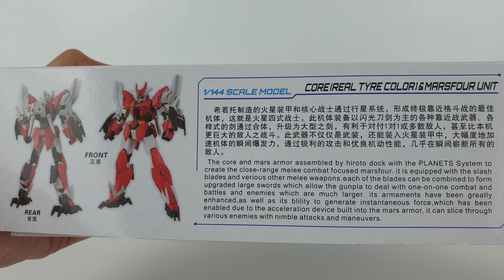HG Marsfour + Weapons Unit [Daban Model 008A] | Stop Motion Build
HG Marsfour Stop Motion Build🔥

Gundam Models:
HG Marsfour Gundam (Bandai)
Marsfour Weapon Units
HG Veetwo Gundam (Bandai)
Veetwo Weapons Units

Tell me which kit do you want to see next!